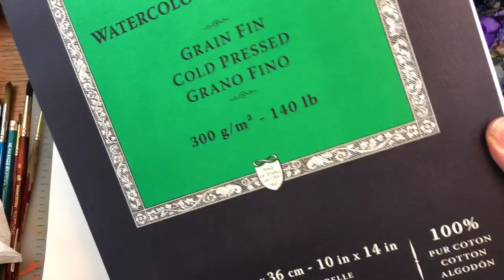Beginner Watercolor : EASY Flowers!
Getting back to basics for those who are beginning their watercolor journey- here are 3 super easy watercolor flowers!

My Etsy print shop
My Tiktock :  @ellenlovesart

Supplies:
Meeden watercolor palette to hold tube paints( found on Amazon 13.00)
watercolors used:ARtist loft, Dick blick and Windsor & Newton cotman watercolor
dark yellow, light yellow, medium green, hookers green, burnt umber, violet, ultramarine blue, pink rose, medium red
Brush: Princeton no. 5 round "velvet touch " series
Arches 100% cotton cold press paper 140 lb

Holbein watercolors:
Peacock blue
Prussian blue
Quinacridone Magenta
Cadmium Yellow Deep
Brillant Orange
Vandyke Brown
Olive Green
Alizarin Crimson
Cadmium Green Deep
Paynes Gray
sap green
Bright rose
Viridian Hue
Bright Violet
Ultramarine Deep
Turquoise Blue
Raw Umber

Metallic Watercolor paints

My Palette: by Medeen

Watercolor Papers:
Arches Watercolor block
Bee Watercolor 100% cotton paper
Arches Hot Press Paper Pad
Moleskine Watercolor sketchbook

Watercolor Brushes:
Princeton Velvet touch brushes
Princeton Neptune Brushes

Other Supplies I use in my videos:
rubber cement pickup for masking fluid
masking fluid
Liquidtex acrylic ink
Liquidtex acrylic ink metallics
Holbein gouache set
Liquidtex Acrylic paints

Ellen

Copyright info:  Videos produced by Ellen Crimi-Trent are intended for private use only by non-profit community, home and school groups. Feel free to embed the videos as is, but please do not alter, remove watermarks, re-upload or otherwise change the original video.  If you would like to sell your painting from this  tutorial please include a reference on the back "Original tutorial by Ellen Crimi-Trent". Please no prints or mass market sales (Etsy). Thank you.